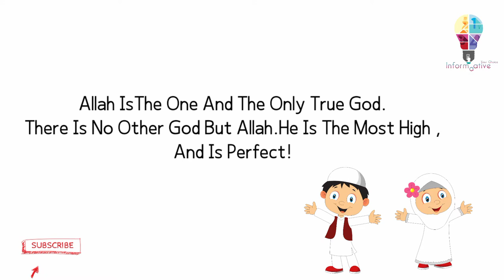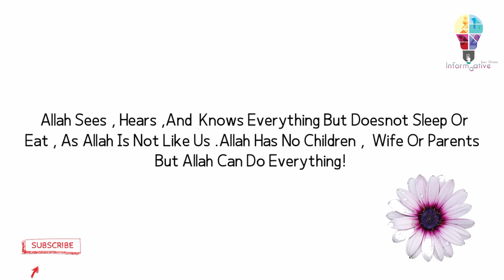Who Is Allah ?⚡❤️